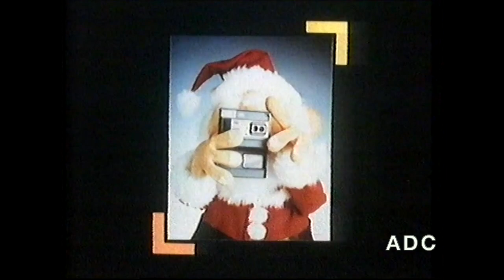TVS Channel 4 slide announcer Judy Matheson & advert 2nd January 1984